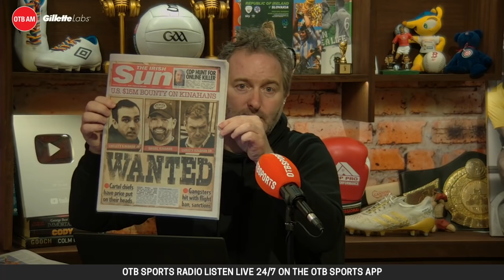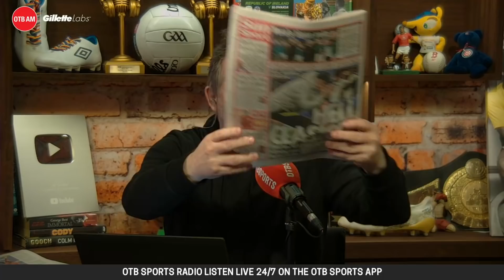Bob Arum flips on Daniel Kinahan | Reaction to extraordinary interview | Tyson Fury links | Boxing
OTB AM is joined by Irish Sun Crime Editor Stephen Breen and reacts to Bob Arum's interview with Newstalk Breakfast.

Gillette

- Snapchat: add us and message the show @offtheball1